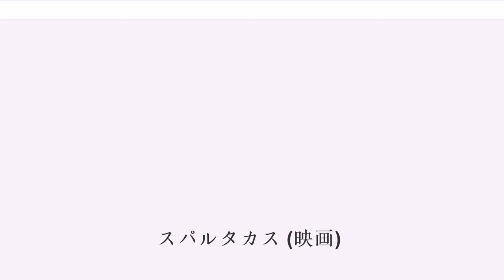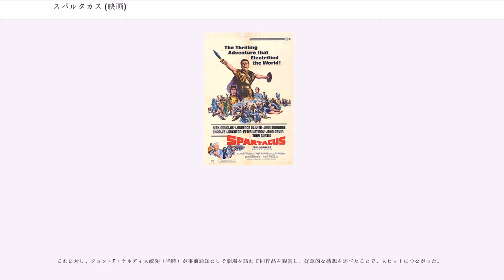スパルタカス (映画)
『スパルタカス』（"Spartacus"）は1960年のアメリカ映画。ハワード・ファストが執筆したスパルタクスの反乱をテーマにした小説を、カーク・ダグラスが自らの製作総指揮・主演で映画化した歴史スペクタクル映画。

共和政ローマ時代のリビア鉱山。たくましいトラキア人奴隷のスパルタカス（カーク・ダグラス）は倒れた奴隷を助けようとして衛兵に反抗し、飢え死にの刑に処せられたが、鉱山に剣闘士の卵を探しにきた剣闘士養成所主のバタイアタス（ピーター・ユスティノフ）に見出され、カプアにある彼の養成所に連れて行かれることとなった。

養成所にてスパルタカスはバタイアタスと剣闘士上がりの教官であるマーセラスに目を付けられて幾度か屈辱を味わうが、そこで働く女奴隷のヴァリニア（ジーン・シモンズ）とはお互いに好意を持つ仲となった。そんなある日、ローマの閥族派（オプティマテス）の大物であるクラッサス（ローレンス・オリヴィエ）が養成所を訪れ、剣闘士同士の真剣試合を所望した。バタイアタスは真剣試合が剣闘士達に及ぼす悪影響を考えて断ったが、クラッサスは大金を積んで強要した。スパルタカスはレティアリィの黒人剣闘士ドラバ（ウディ・ストロード）と闘うことになり、激しい闘いの末スパルタカスは剣を失い、ドラバにとどめを刺されるだけとなった。しかしドラバはクラッサスらの命に従わず、とどめを刺すどころか、その槍でクラッサスらに襲い掛かったが、衛兵によって阻まれ殺された。ドラバの死体は養成所内に見せしめとして逆さづりにされた。その後、クラッサスは接待に出たヴァリニアをみそめて、バタイアタスから購入する約束をして引き上げた。

翌日、売られていくヴァリニアの姿を目撃したスパルタカスは、怒りにまかせてマーセラスに襲い掛かり、他の剣闘士と協力してマーセラスと衛兵を殺害した。その勢いのまま剣闘士達は養成所を制圧。やがてヴェスヴィオ山中に立てこもって、他の奴隷達を仲間に加えてその数は急速に膨れ上がった。その中にローマに向かう途中で逃げ出したヴァリニアもおり、スパルタカスと結ばれることになった。

ローマでは、奴隷の反乱に対して、元老院の中でクラッサスら閥族派と対立する民衆派の大物グラッカス（チャールズ・ロートン）はクラッサスの親友グラブラスをたきつけてその指揮するローマ市兵団によって反乱鎮圧に向かわせ、同じ民衆派の仲間のジュリアス・シーザー（ジョン・ギャヴィン）をローマの留守兵団の司令官に任ずることに成功した。同じころクラッサスはシチリア人の青年奴隷で詩吟を専門とするアントナイナス（トニー・カーティス）を購入し、側に置こうとしたが、アントナイナスはスパルタカスのもとに逃亡した。グラブラスは、相手が奴隷であると油断しており、スパルタカスは彼の兵団を奇襲攻撃で打ち破った。

スパルタカスの指揮の下、反乱軍は東方のキリキア海賊の船によってイタリアから脱出するため、南イタリアのブリンディジ目指して南下した。これを阻止すべく正規軍であるローマ軍団が投入されたが、いまや数万に膨れ上がったスパルタカスの反乱軍は次から次へとそれらを打ち破った。敵対するクラッサスが奴隷討伐軍の総司令官に任命されて権力を握ることを恐れるグラッカスは、海賊と共謀してスパルタカスを安全に脱出させようとしたが果たせず、ついにクラッサスは元老院によって筆頭執政官兼全軍総司令官に指名され、8個軍団を率いてスパルタカスの討伐に向かうこととなった。

スパルタカスの軍勢はブリンディジの手前まで到着していたが、キリキア海賊はクラッサスによって買収されて撤収してしまった。更にスペインからポンペイウス、小アジアからはの軍団がクラッサスの増援として到着していた。絶望的な状況の中スパルタカスはローマに進撃してクラッサスの主力を打ち破ることによって、この戦争を一気に終結させることを決意する。クラッサスはバタイアタスを陣中に留め置き、スパルタカスを生死を問わず見つけ出すように命じた。

決戦はポンペイウスとルクッルスの増援もあって反乱軍の完全な敗北に終わり、スパルタカスを含めわずか数千人が生き残っただけだった。クラッサスはスパルタカスを差し出せば他の奴隷の命は助けると約束したが、奴...